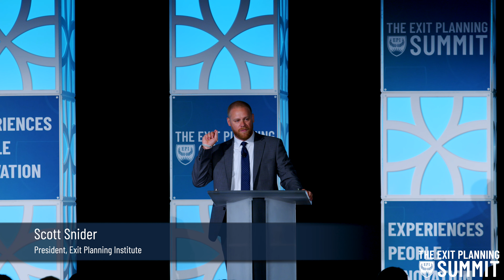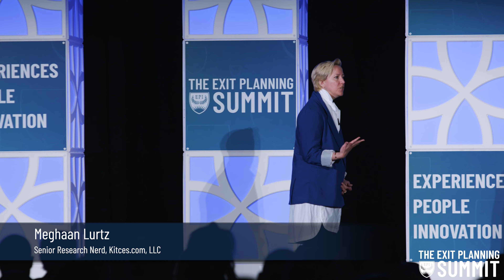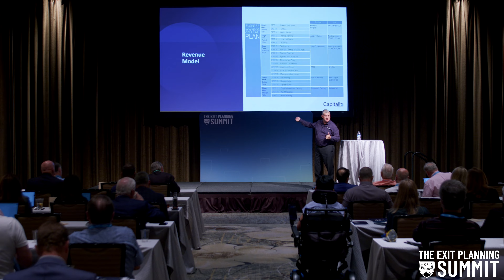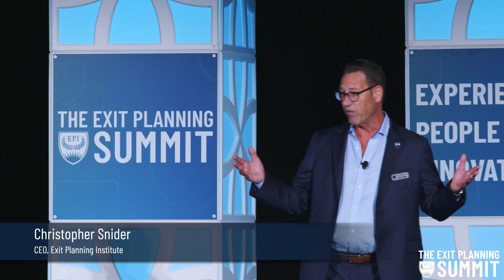The 2023 Exit Planning Summit - A Look Back at the Conference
The 2023 Exit Planning Summit featured three days of exceptional exit planning content in the beautiful Sonoran Desert in Scottsdale, Arizona. Over 650 exit planning advisors joined EPI for thought leadership, best-in-class education, and networking opportunities.

Register for the 2024 Exit Planning Summit in Marco Island, Florida April 28-30